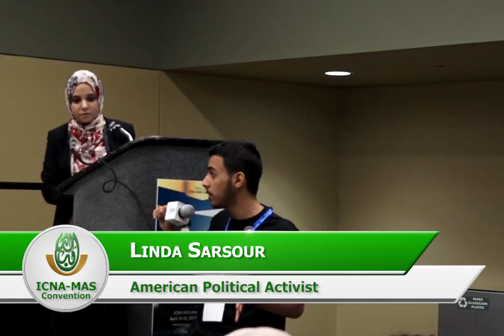How to tell between fake news and truth? By Linda Sarsour | ICNA-MAS Convention